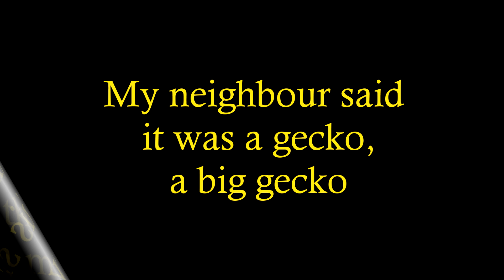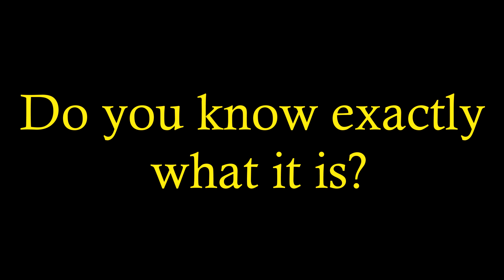Another Funny Animal in My Kitchen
Another Funny Animal in My Kitchen This morning I accidentally found this small creature. My neighbor said it was a big gecko. I managed to keep it away from my kitchen using a stick. Just take a look closer and find out what exactly it is.